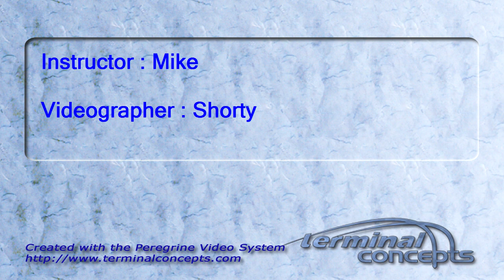Polly-Anna West's Tandem skydive!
Polly-Anna West's tandem skydive on Sunday, August 07, 2011 with Mike.